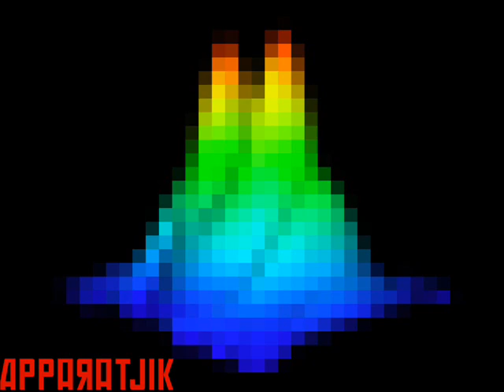Apparatjik - Frozen Fingers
Bonus track from "We Are Here" 2010